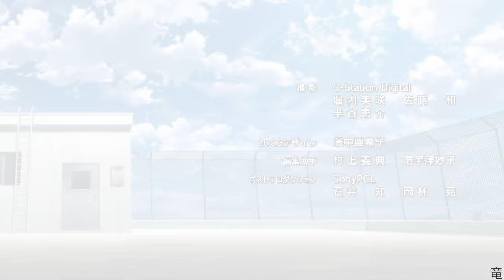Kuroko No Basket Season 3 Final ED FULL Version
Basketball never ends..